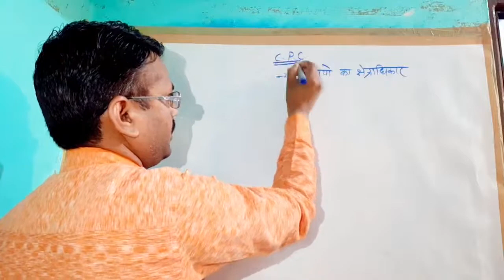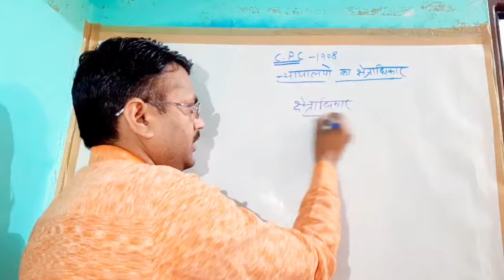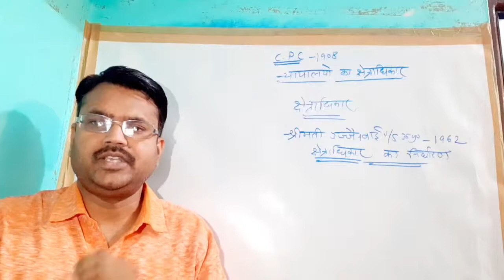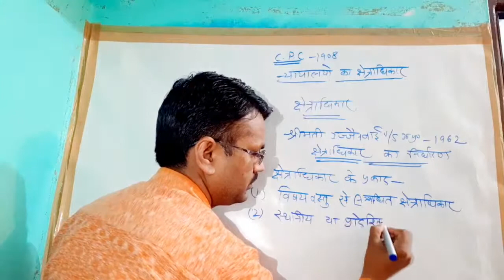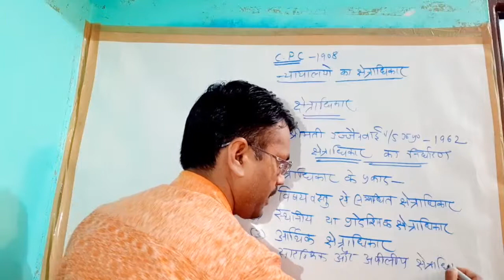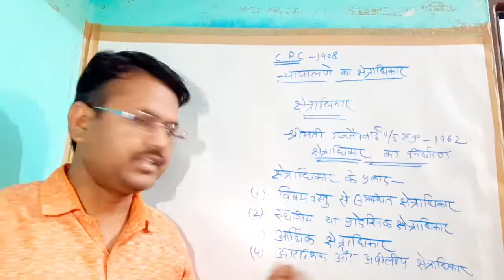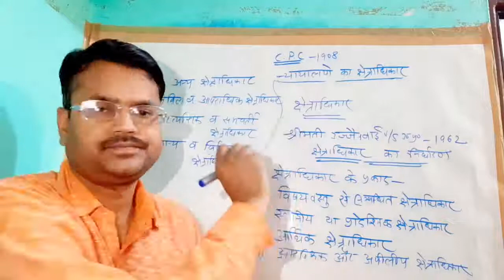न्यायालयों के क्षेत्राधिकार/ Civil Procedure Code -1908/ Hasan Law Study /pcs j /cpc